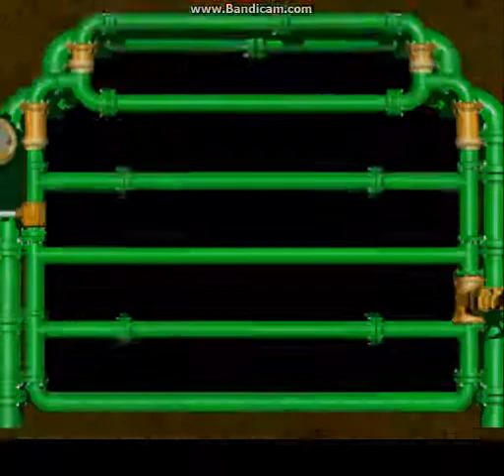Lets Play Super Mario RPG - Part 71 - I hate Quizes...